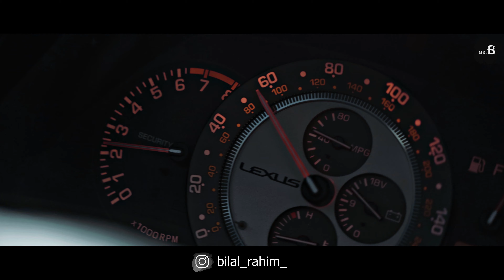Lexus is300|4k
This one is the part of my previous video (vlog).